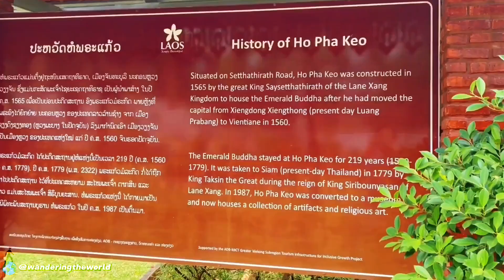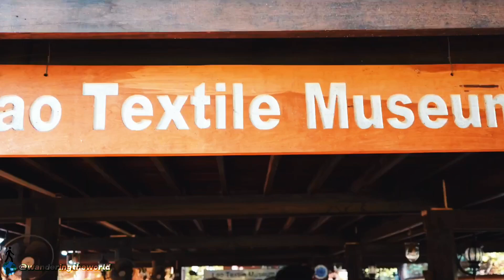Places to visit in Vientiane - Vientiane Travel Guide (Laos) ✈️ 🇱🇦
Welcome to our latest video, Things to do in Vientiane, Laos. The ultimate laos travel guide! 🇱🇦

If you're wondering about what to do in Vientiane, you've come to the right place. We'll take you on a journey through the most exciting Vientiane attractions, showcasing the top places to visit in Vientiane. This laos travel guide is your ultimate companion to explore the charming city of Vientiane, laos. So, sit back, relax, and let's embark on this adventure together!

Together we'll tour through places like Ho Phra Keo, Laos Textile Museum, Mekong River, Buddha Park, Patuxai Monument, Pha That Luang. We'll provide all the information you need to travel to such beautiful places.

0:00 Intro
0:25 Ho Phra Keo
1:09 Laos Textile Museum
1:56 Mekong River
2:42 Buddha Park
3:25 Patuxai Monument
4:08 Pha That Luang
4:56 Thank You